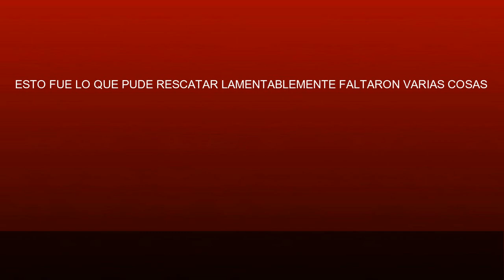MI FIESTA DE 15 AÑOS \ AGUS GIMENEZ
Hola agustinistos y agustinistas, como estan? Espero que muy bien. Yo estoy muy feliz porque les traigo un nuevo video que espero les guste mucho. LOS AMOOOOOO

PREGUNTAS FRECUENTES:
Me llamo: Agus Gimenez